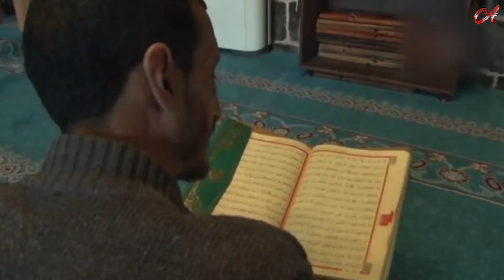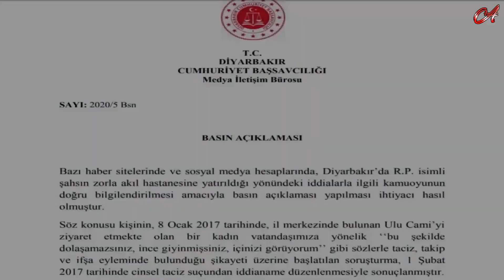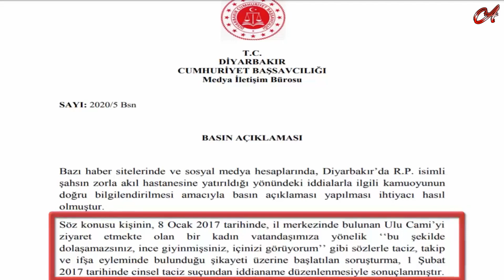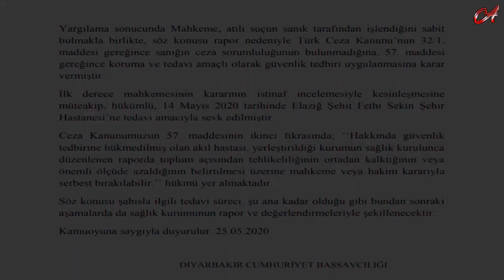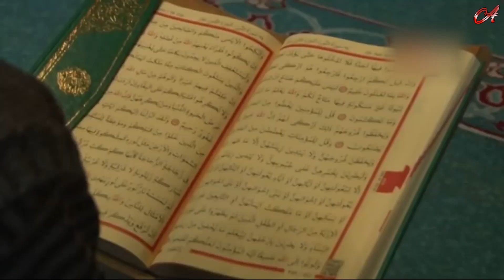DİYARBAKIRLI RAMAZAN HOCA KİMDİR? NEDEN AKIL HASTANESİNE YATIRILDI? TELEFON KONUŞMASI...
DİYARBAKIRLI RAMAZAN HOCA KİMDİR? NEDEN AKIL HASTANESİNE YATIRILDI? TELEFON KONUŞMASI VE DİYARBAKIR CUMHURİYET BAŞ SAVCILIĞININ AÇIKLAMASI...
Diyarbakırlı 43 yaşındaki Ramazan Pişkin , kendini İslamiyet'e adamış. Küçük yaşlardan beri İslam'ı araştırıp dini kitaplar okuyan, bir süre sonra çevresinden "Deli" damgası yemeye başladı. Hiç kimseyi umursamayan  Ramazan Pişkin , küçük yaşlardan araştırıp öğrendiği bilgileri Ulu Cami'de vatandaşlara anlatmaya başladı. Son 5 yıldır Ulu Cami'de yerli ve yabancı turistlere İslam'ı anlatan ramazan hoca, günün her saatini vatandaşlara bir şeyler anlatarak geçiriyordu ve hiçbir ücret talep etmiyordu. İslami gerçekleri tüm açıklığıyla anlatan Ramazan hoca nedense birileri rahatsız etmiş olacak ki iftira atarak akıl hastanesine yatmasını sağlamışlar…
Daha çok Ulu Cami çevresinde yaptığı konuşmalarla tanınan ve  sevilen Ramazan hoca, ''İslami davet çalışmalarından dolayı şikayet edildiği'' iddia edildi.  2016 yılında gözaltına alınmış ve süregelen davada Diyarbakır 13’üncü Asliye Ceza Mahkemesi ramazan hoca hakkındaki davayı ''psikolojik tedavi görmesi'' yönünde kararla sonuçlandırdığı ortaya çıktı.
Ramazan hocanın davaya yaptığı itirazın ret edildiği ve  polis zoruyla Elazığ Fethi Sekin Şehir Hastanesi Psikiyatri Bölümünde götürüldüğü. 2 haftayı aşkın psikiyatri hastaların arasında kalan Ramazan hoca, herhangi bir ruhi, ruhsal ve psikolojik sorunun olmadığını, İslam'ı anlatma dışında başka bir gayesinin de bulunmadığını söyledi. Ramazan hoca, yaşadığı mağduriyeti şu sözlerle özetledi; "Misyonerlik faaliyetleri görmezden geliniyor!"
"Misyonerler, her tarafta İslam'a karşı faaliyet yapıyorlar. Para karşılığı insanları Hristiyan yapmaya kalkıyorlar. Bunlar görmezlikten geliniyor. Fuhuş ve misyonerlik serbest, İslam’ı tebliğ yasak. Ben kimseden zorla İslam'ı kabul etmelerini istemiyorum. Öneri sunuyorum. Ben onlara yumuşak bir dille buranın Camii ve Harem-i Şerif olduğunu anlatıyorum. Edeple gelen lütufla gider.”
Öte yandan binlerce sosyal medya kullanıcısı RamazanHocaYalnızDeğildir etiketine Sağlık Bakanlığı, Diyarbakır Valiliği ve Cumhurbaşkanı Erdoğan'ı etiketleyerek şehrin simgelerinden biri olan aynı zamanda bir davetçi olan 'Ramazan Hoca'nın hastaneden taburcu edilmesini istedi ve onu yalnız bırakmadı.

KİMLER ŞİKAYET ETTİ
Diyarbakır Cumhuriyet Başsavcılığı Ramazan Pişkin'le ilgili bir açıklama yaptı. Yapılan açıklamada,
1- Şahsın 2017 yılında Diyarbakır Ulu Cami'yi ziyaret etmekte olan bir kadın vatandaşımıza "Bu şekilde dolaşamazsınız, ince giyinmişsiniz, içinizi görüyorum" dediği, bu nedenle sanık hakkında taciz, takip ve ifşa'dan iddianame düzenlendiği,
2- Dava devam ederken, şahsın babasının, Ramazan Pişkin'in akıl sağlığının yerinde olmadığıyla ilgili başvuru yaptığı, bunun üzerine ilgilinin Diyarbakır Üniversitesi Psikiyatri Anabilim Dalı Başkanlığına sevk edildiği ve yapılan tetkikler sonrasında ilgilinin şizofreni hastası olduğu rapor edildiği,
3- Yargılamada, Ramazan Pişkin'in atlı suçu işlediği sabit görülmekle birlikte, şizofreni raporu nedeniyle tedavi amaçlı olarak hakkında güvenlik tedbiri uygulanmasına karar verildiği belirtildi

Sadece Diyarbakır'ın değil, tüm Türkiye'nin ilgisini ve hayretini celbederek, sevgisini kazanmış, ulusal ve uluslararası basının kendisine mikrofon uzattığı dini konular üzerindeki gerçekleri olduğu gibi anlatan tebliğ eden. Hiçbir ücret talep etmeyen ve dinleyenlere ışık ve yol gösterici olan Ramazan hoca karşı gerçekleştirilen bu yakışıksız duruma kimlerin olduğu acıktır. Şehirlerin bulvarlarında ve en merkezi yerlerinde 'İsa seni çağırıyor'' kitaplarıyla misyonerlik yapılırken kimse rahatsız olmazken, Ramazan Hoca okuduğu ayetlerden rahatsız olanlar sizce kimler olabilir? Şu an Ramazan hocanın bulundu Elazığ şehir hastanesinde telefon ile zorda olsa görüşen arkadaşların ses kaydını dinleyeceksiniz. Artından Diyarbakır da bulunan yerel medyada ki bir basın mensubunun bu konu hakkında ki verdiği röportaj videosunu ve Diyarbakır cumhuriyet başsavcılığının açıklamasını izleyeceksiniz...
Hayatını islamiyeti anlatmaya ve bu uğurda yaşamaya çalışan Ramazan hocanın yanında olduğumuzu her daim desteklediğimizi bildiririz.